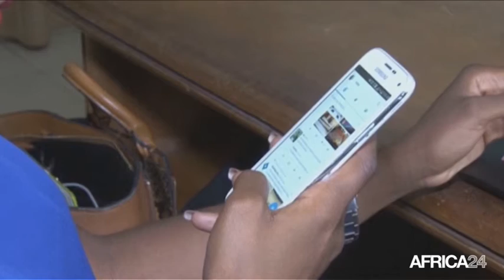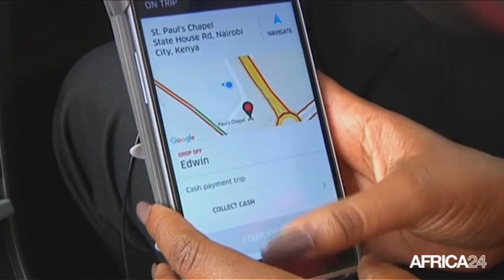Ghana, Réévaluation des opportunités du Web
Économie, Quel avenir pour le web en Afrique ? Nombreux sont les experts qui s’y prononcent depuis que la révolution d’internet est en marche sur le continent. Internet est resté pendant longtemps l’apanage de l’occident. Aujourd’hui, nous observons une motivation de la jeunesse africaine de plus en plus présente sur la toile.